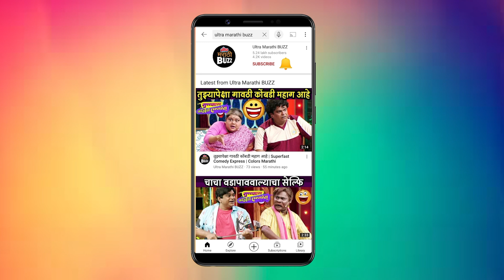Rama Raghav Serial fame Aishwarya & Nikhil कोणत्या प्रसंगात कसे वावरणार ? | Colors Marathi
Rama Raghav Serial fame Aishwarya & Nikhil कोणत्या प्रसंगात कसे वावरणार ? | Colors Marathi | Dumb Charades

कलर्स मराठी वाहिनीवरील "रमा राघव" मालिकेतील मुख्य कलाकार "ऐश्वर्या शेट्ये" & "निखिल दामले" यांनी एका कार्यक्रमात केलेली प्रासंगिक नक्कल पाहा "अल्ट्रा मराठी बज" वर ! Report By Sagar Maladkar Cameraman - Dnyaneshwar Ahire Video Editor -